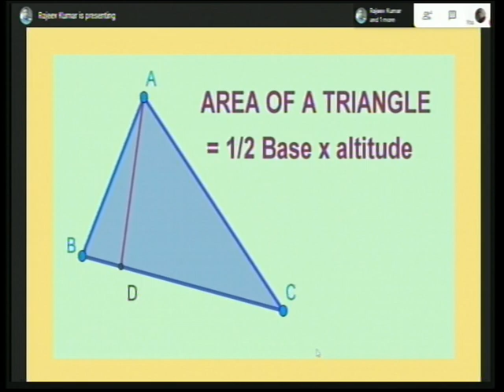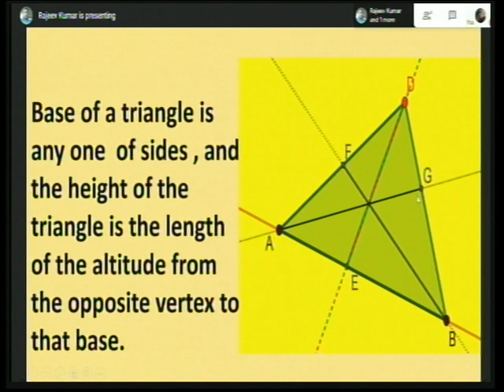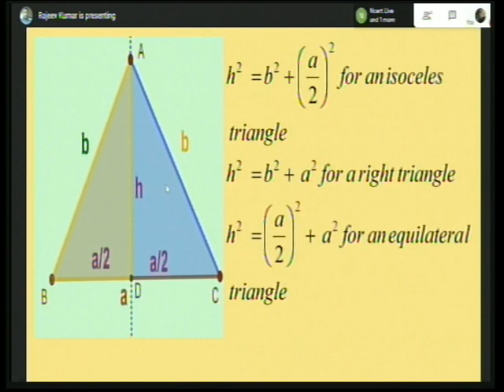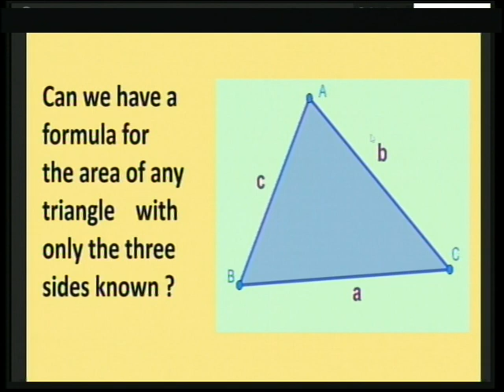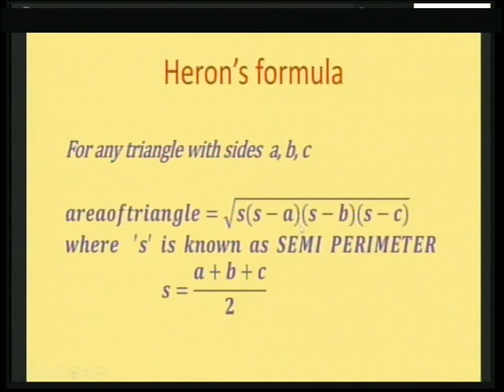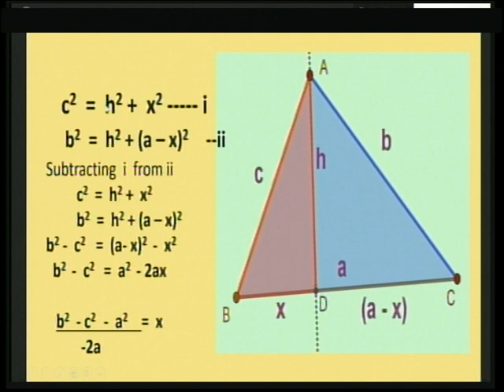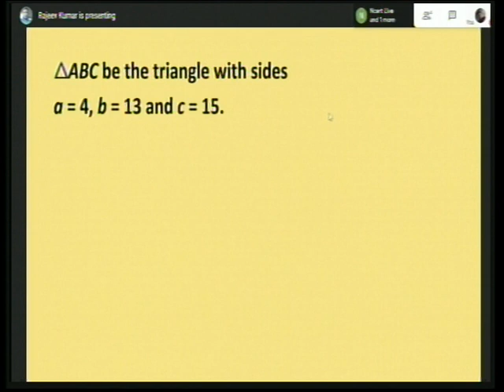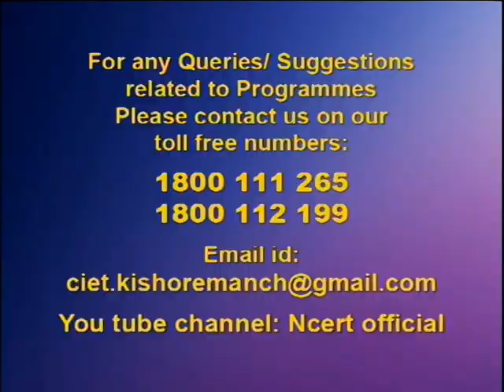Live Interaction on " Heron's Formula 1 Class : IX